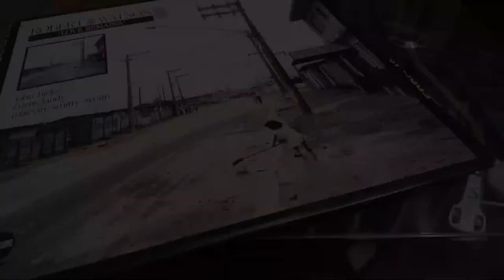Robert Watson - Dark Days ( vinyl recording )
Dark Days ( Against Apartheid ) ( For Nelson Mandela ) is another beautiful composition that I like to play from the LP " Love Remains" 1987 Red Records Italy
Recorded live to 2 digital tracks
November 13, 1986
at Manhattan recording company N.Y.C.
recording engineer : Michael Mac Donald